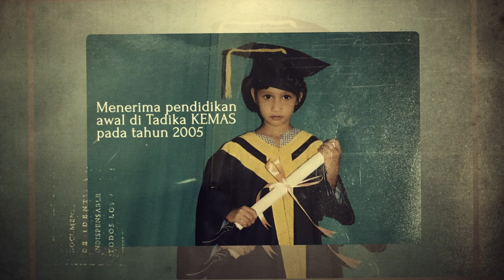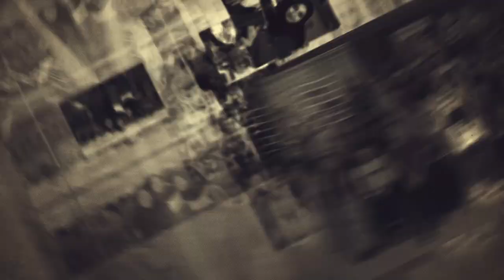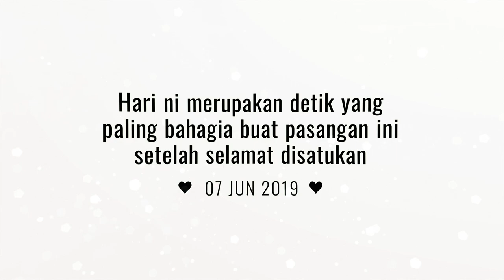Nur Aiman & Beket Full HD